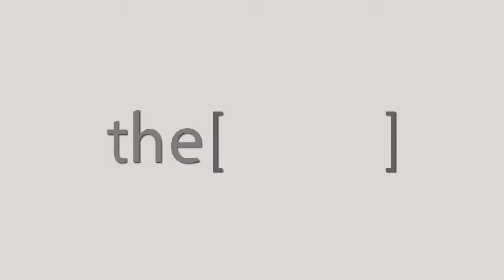Dr.Yasser Sadek Talks about CairoPCR seminar.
Consultant of intervention cardiology at national heart institute
Talks about Cairo PCR conference